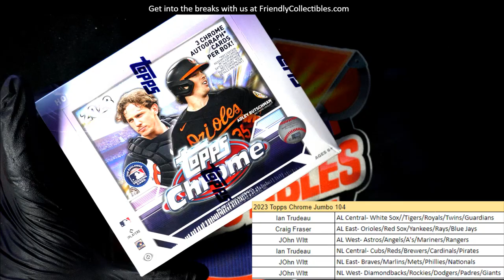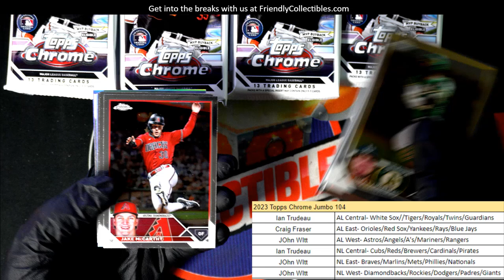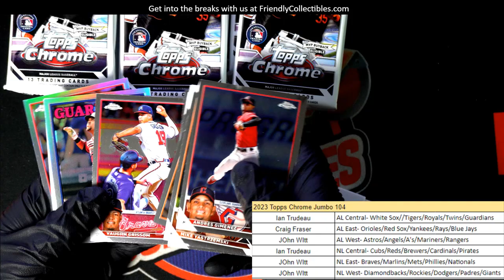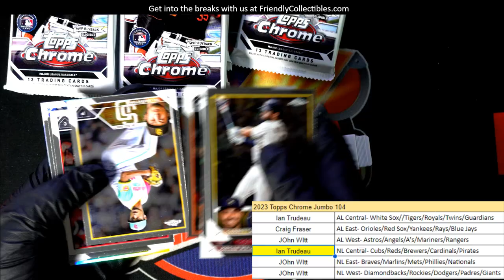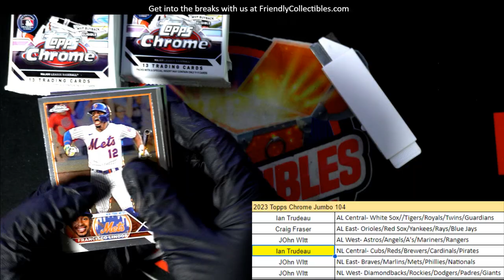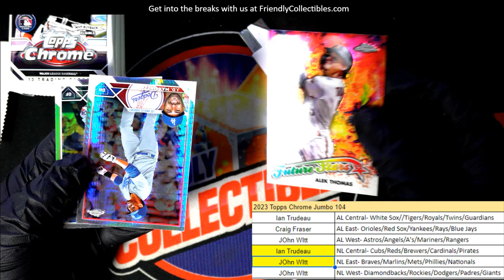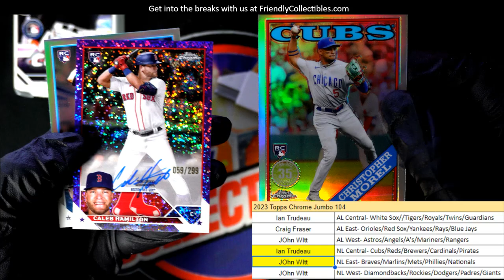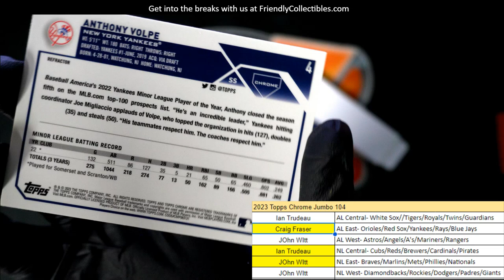2023 Topps Chrome Baseball JUMBO ID 23CHJUMBO104